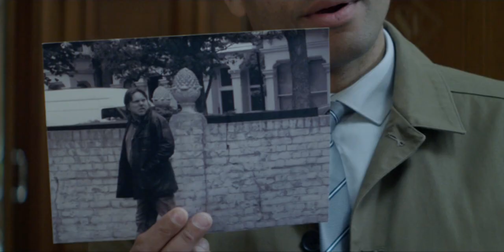Bradley James. Bounty hunters - The Shermans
Season 1 Episode 1. Bradley James scenes